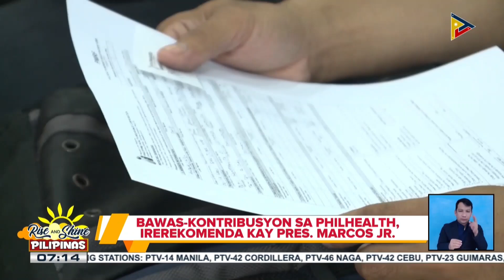Bawas-kontribusyon sa PhilHealth, irerekomenda kay PBBM